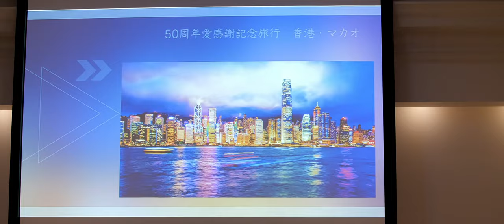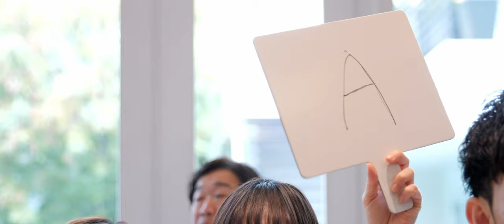serio corporate policy meeting 2019